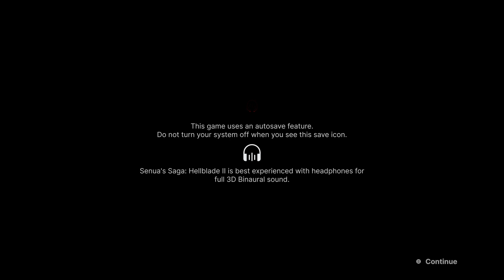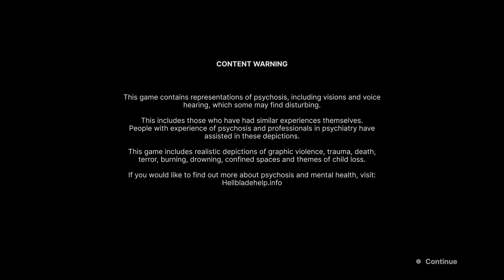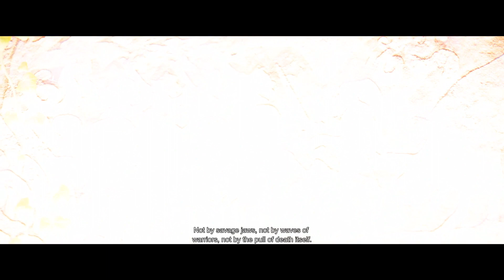Senua's Saga Hellblade II Playthrough Part 1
Yoooooooo!! I’m back to the YouTube Grind. I hope all is well and you enjoy this playthrough. Henua’s Saga Hellblade II is INSANE! Amazing GRAPHICS AND STORY, so far.. She has voices in her head that either guide her or lowkey cook her. But wait.. there’s a deep scary voice that hold her true to her past!!! This game is such a beautiful game and really enjoy playing it. IF YOU WANT PART 2 LMK!  But I hope y’all enjoy fr and thx for helping me hit 244 subscribers. I GREATLY APPRECIATE IT!!!